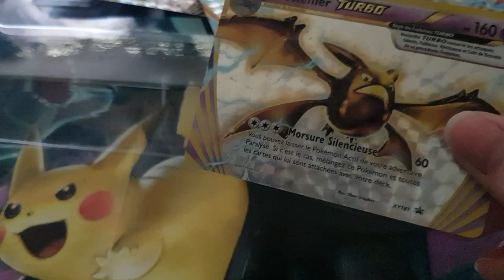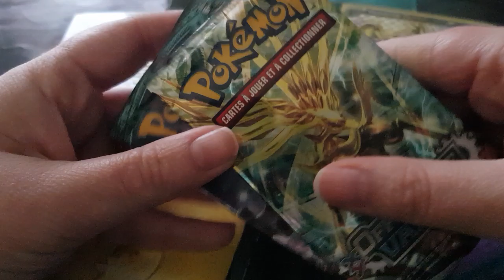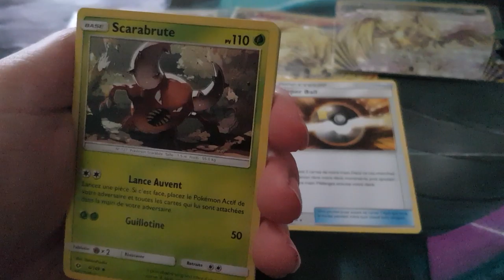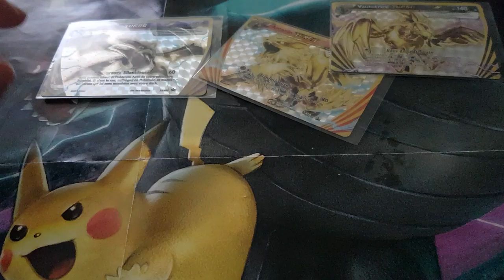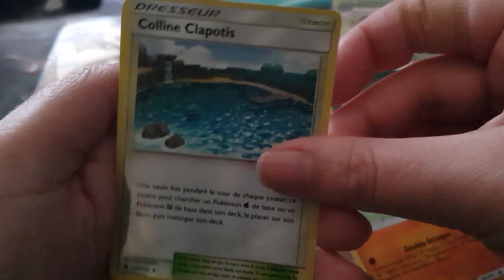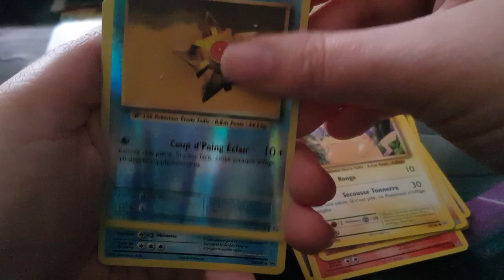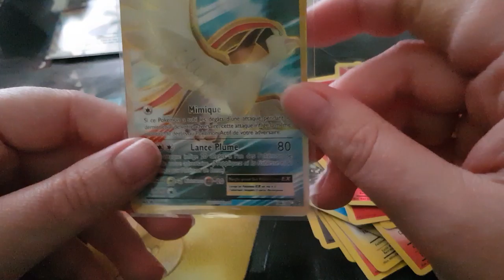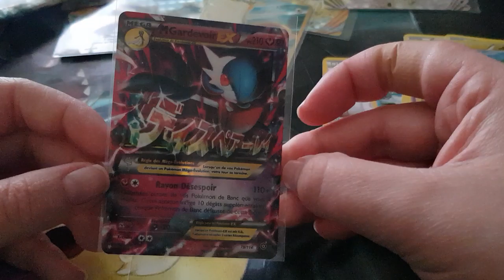Ouverture de coffret évolution turbo